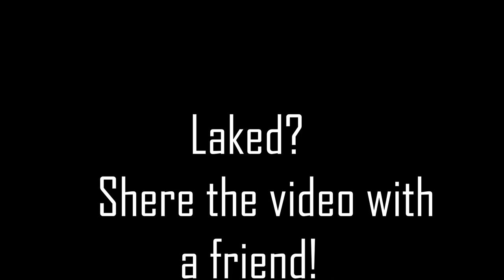🐱Коты боятся 😮воды🌊? Это не про нас🤽. Встречайте-курильский бобтейл 🏊в озере🌅.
Это был шикарный 🤗день!
Я впервые увидала столько много🌅 воды. Со мной в машине ехала моя нянька. Её зовут GOLD REZERV MARGO. Она первая плавала🏊 с моим маленьким🤽 ЧЕЛОВЕКОМ, а я 👀смотрела. Затем и со мной поплыли далеко от берега. Я немного волновалась😮, потому что другие ЧЕЛОВЕКИ кричали: "🧐Смотри, кошка плывет!"
А я не знала куда мне смотреть и где эта кошка. А какой-то чужой маленький ЧЕЛОВЕК всё-время прыгал с мостика и от него были большие 🌊волны. И почему-то всё время плыл перед моей 🐱мордочкой.
Один раз так меня взволновал, что я нырнула под волну. Наверное этот ЧУДАК не знал, что под водой я тоже 🐈смогу плавать. Ведь я курильский бобтейл!
А ещё на меня шипели и мне стало страшно. А хотите  узнать КТО?
Тогда посмотрите ролик от начала до конца. В нём полно разных неожиданностей.
Зовут меня GOLD REZERV WHITNEY THE ROYAL LYNX.
Я переехала очень далеко от дома в новую семью (в Чехию).

😽Познакомьтесь со мной:
Меня зовут🐱 Уитни королевская рысь. Родилась🥳🐾 я в Киеве🌳, городе каштанов.
Мой 🚹папа Арни. Он черный кот с белыми бикини! Эти бикини он многим🚼 передал по наследству. Мой папа очень крупный! И он очень🏆🥇🎗 высокотитулованный! Я им очень горжусь😝🥳.
Моя 🚺мама тоже🎗 высокотитулованная и очень😽 красивая😍 кошка😻 дикого окраса.
Они подарили💑 мне все самое лучшее, я так думаю, потому что я шикарная девочка дикого окраса, унаследовавшая отличные породные данные и супер характер и темперамент. Характер у меня папин, а красота общая.
Должна была ехать в ✈️Польшу, но в связи с😱 пандемией границы⛔️ закрыты🛑! Время резерва истекло⌛️, поэтому я хочу в новую 👨‍👩‍👧‍👦семью, где мне будет хорошо так же, как и с моими МА и курбобиками. Большие ЧЕЛОВЕКИ очень любят меня и нежно заботятся. Я их тоже. Эти ЧЕЛОВЕКИ мои КОТОРОДИТЕЛИ!
Развивалась я согласно возрасту, вакцинирована и ревакцинирована. Это очень 💉больно было, я спала💤 после этого, но вечером я уже🏃‍♂️ бегала, только ножка🦵, куда меня кололи, немного болела.
Так как я должна была уехать куда-то ОЧЕНЬ далеко🌏 (Польшу), имеею все документы📜 для переезда в новый дом.
Я очень умная, уступчивая, ласковая. Учусь выполнять команды "СИДЕТЬ", "ЛЕЖАТЬ" и "ДАЙ ЛАПУ". А еще мой маленький ЧЕЛОВЕК учит меня делать СУСЛИКа. Если хотите узнать, что это такое? Как я это выполняю, тогда приезжайте за мной в мой прайд. Я свободна!
Вскормлена одновременно тремя кошками, моими МА. Первые два месяца только мамой, последующие три недели моей мамой Бертой и Мерседес, а затем еще одна МА- Фелис дополнила мою отличную иммунную систему!
Именно представители курильских бобтейлов, если они, конечно, чистокровные живут прайдом. Поэтому все кормящие кошки кормят котят, независимо от того, кто их родил.
Звоните моим ЧЕЛОВЕКАМ, они ответят на все интересующиеся вопросы только по котятам нашего питомника.